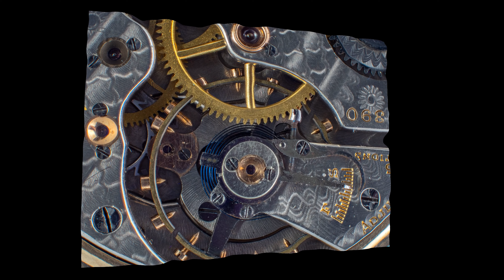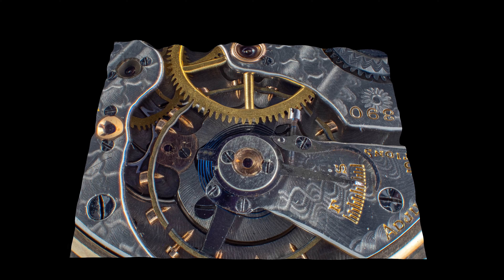Pocket Watch Test